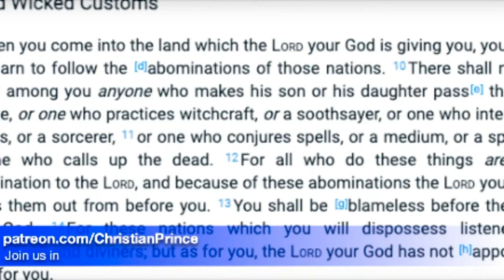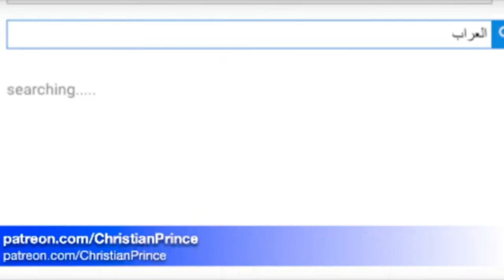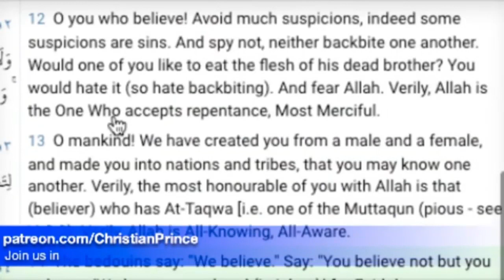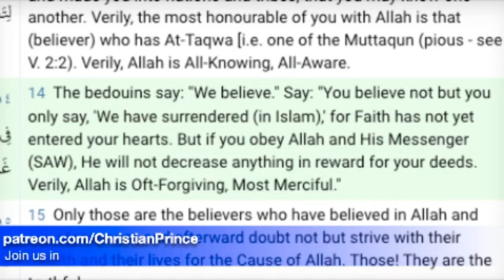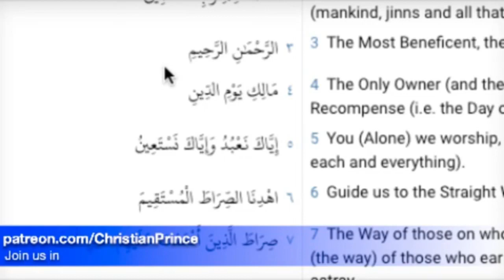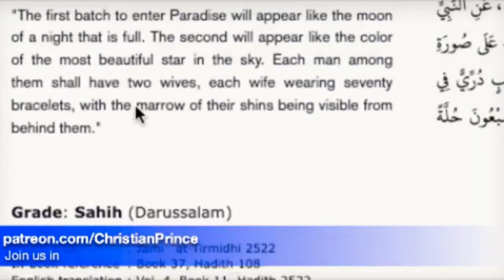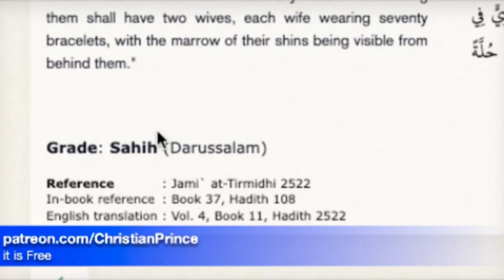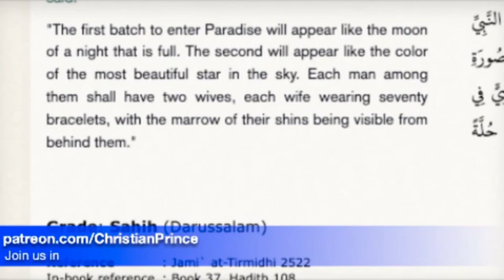Christian Prince Re-Runs: Amazing Must Watch! Prophet Muhammad in the Bible! Part Two